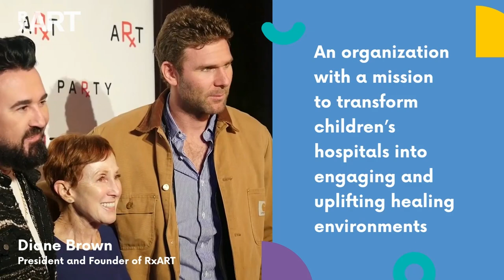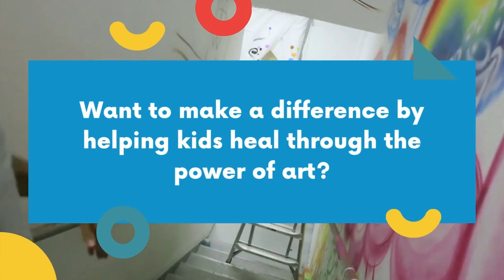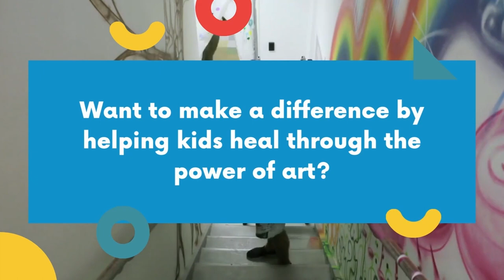RxART Coloring Book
An RxART Coloring Book has something new to share… volume 8 is here! RxART is an organization with a mission to transform children’s hospitals into engaging and uplifting healing environments. In addition to the art installations, RxART produces coloring books that are donated to hospitalized children.